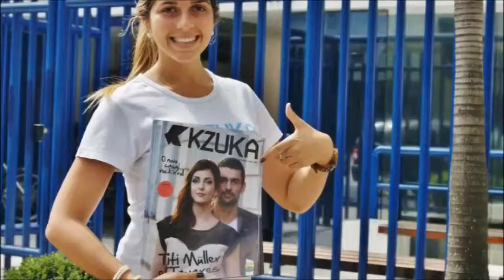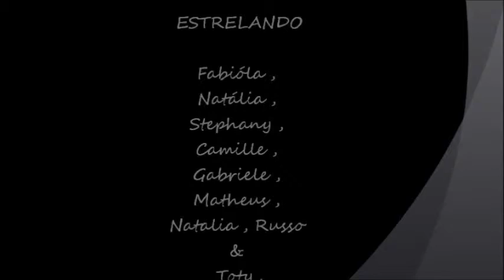Trunk´s Co promoções.